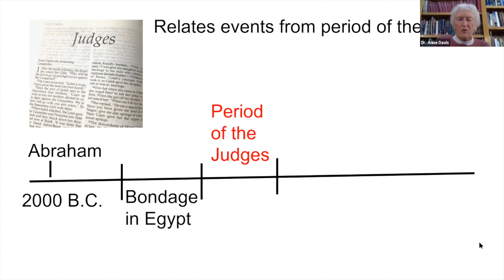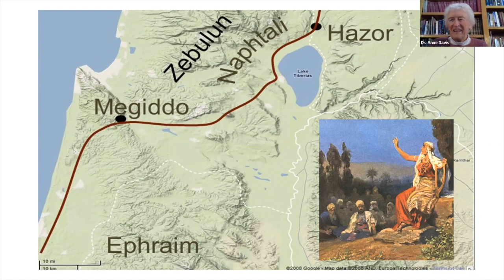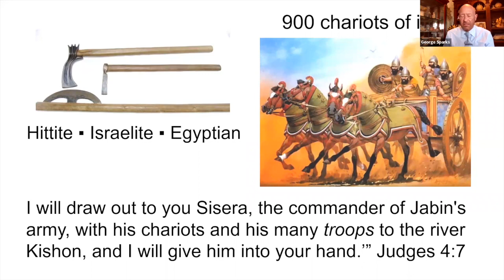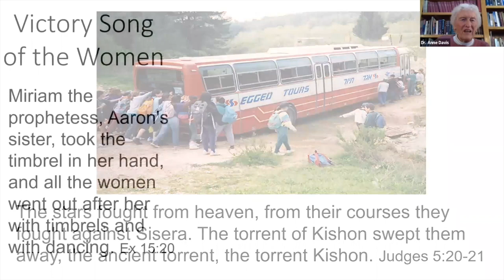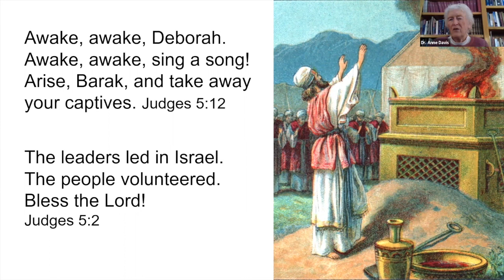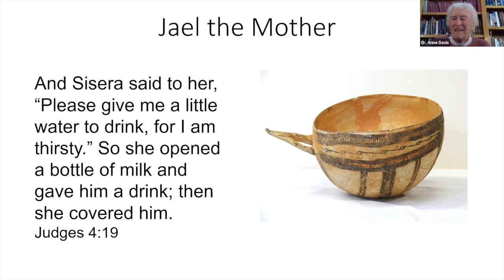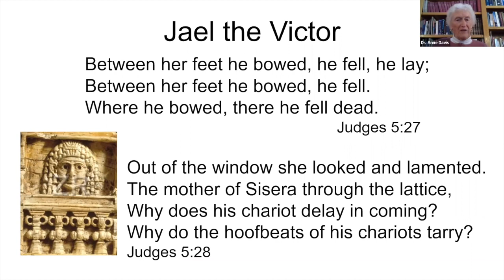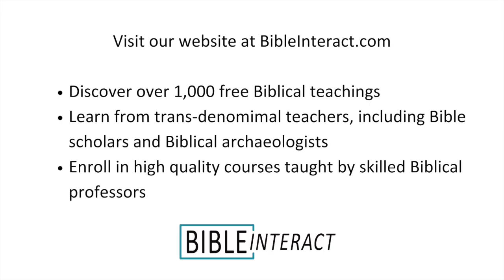Let's Talk with George Sparks and Anne Davis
Explore the period of the Judges in this interview with archaeologist Dr. George Sparks. Dr. Davis and Dr. Sparks discuss the battles during this time, artifacts found from this period, and more!